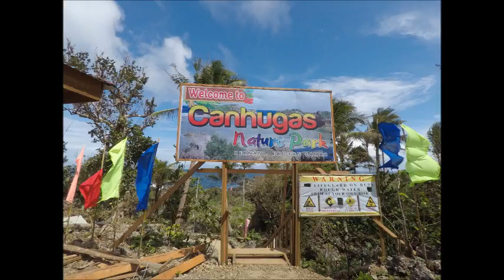CANHUGAS NATURE PARK HERNANI EASTERN SAMAR